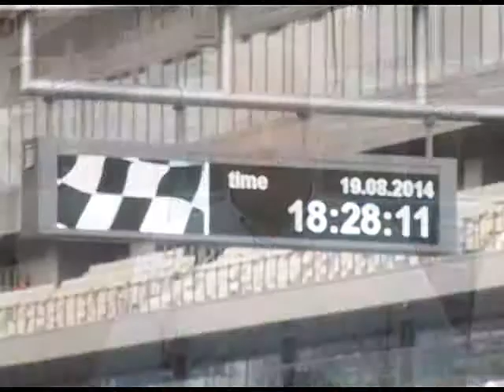Сочиавтодром получит лицензию. Новости 24 Сочи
Накануне трассу, которая с 10 по 12 октября примет российский этап чемпионата мира по кольцевым автогонкам, осмотрел гоночный директор Формулы 1 Чарли Уайтинг. Он дал высокую оценку подготовке трека и всех необходимых для проведения королевских гонок сооружений.
Сочи. Новости.
Телеканал Эфкате.